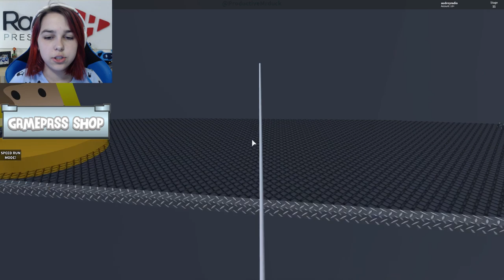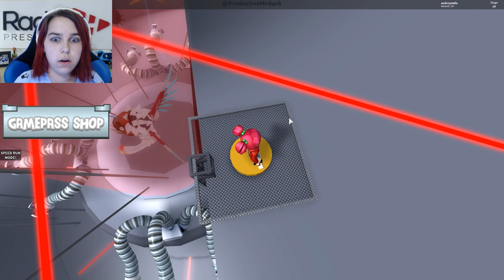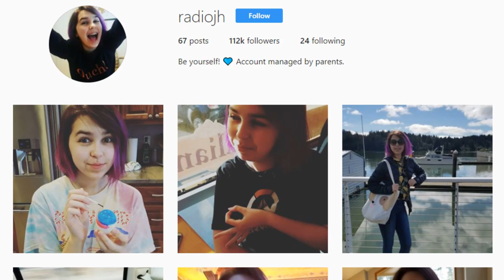Roblox Escape The UNDERWATER BASE Obby | My HAIR Is RUDE!